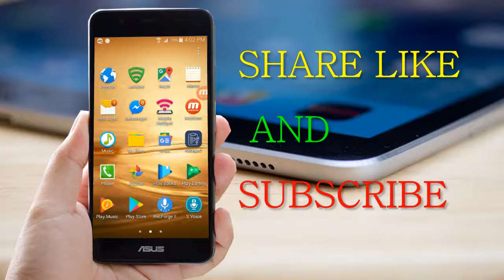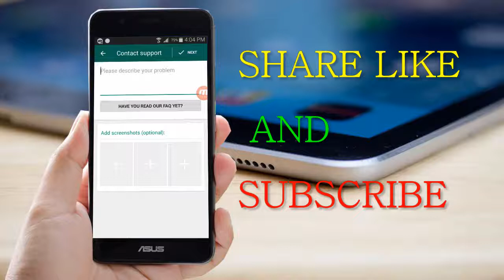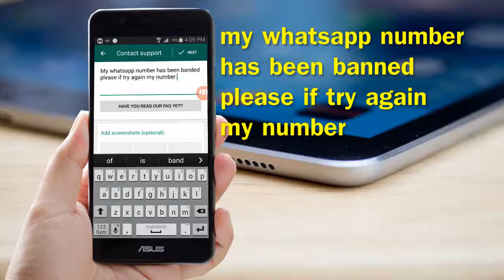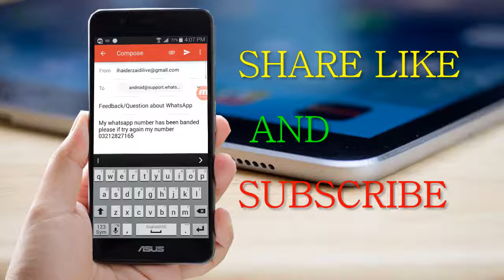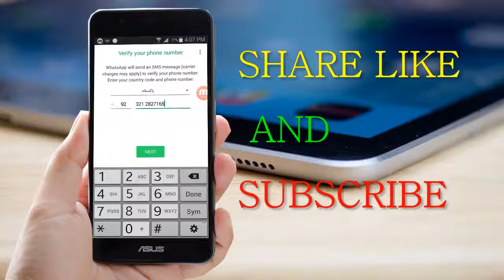whatsapp number banned How to Slove Problam 100% Solution 2018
Mene Es video Mai whatsapp number unbanned karne ke bare mai btaya hai Aagar aapko ye video  pasand aaye to please like kijiye channel ko subscribe kar dijiye thanks for watching